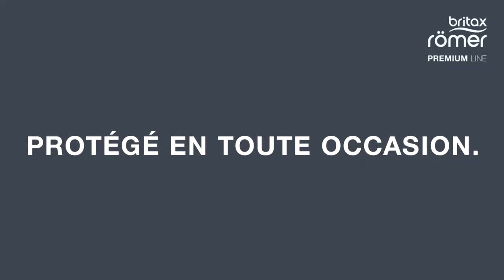Sièges-auto KIDFIX II S et III S groupe 2 et 3 de BRITAX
Utilisable de 3,5 à 12 ans environ ou de 15 à 36 kg

EN RÉSUMÉ
Dossier facilement réglable en V
Protection renforcée grâce au dossier
Système SecureGuard
Dossier amovible
Housse amovible

DESCRIPTIF
Toujours confortable, le KIDFIX S accompagne la croissance de votre enfant à partir d’environ 3,5 ans jusqu’à 12 ans. Grâce au dossier en V le siège-auto permet une position confortable pour les petits et assez d’espace au niveau des épaules quand ils grandissent. Il s’ajuste automatiquement lorsque vous modifiez la hauteur du repose-tête. De plus, vous pouvez retirer le dossier une fois que votre enfant dépasse les 135 cm. Tout ceci rend le trajet non seulement confortable mais aussi flexible.
Toujours en sécurité pendant les déplacements : le dossier du KIDFIX S possède des parois latérales rembourrées souples afin que votre enfant bénéficie de la meilleure protection possible en cas d’impact latéral grâce au SICT réglable. Votre enfant bénéficie toujours de la meilleure protection possible en cas de choc latéral. En même temps, le SecureGuard aide à positionner la ceinture abdominale sur les os du bassin, réduisant ainsi le risque de blessures à l‘abdomen de votre enfant. De plus, la pince de ceinture garantit le positionnement correct de la sangle diagonale par-dessus l’épaule de votre enfant lorsque le siège-auto est utilisé comme rehausseur sans le dossier. Ainsi, vous pouvez conduire l’esprit tranquille.

CARACTÉRISTIQUES
Conforme à la norme : ECE R44-04 groupe 2/3
Dimensions : L 54 cm x P 39 cm x h/H 67/85 cm
Poids : 7,2 kg